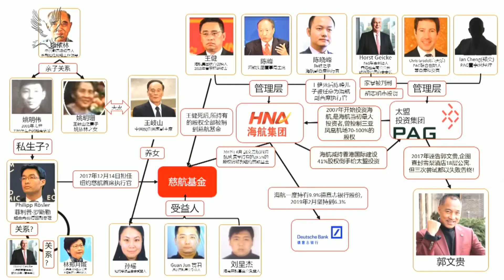CarrieLam与Horst Geicke，Philipp Rösler啥关系？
我的discord群，欢迎大家来灭共